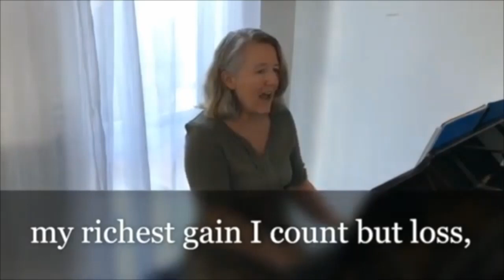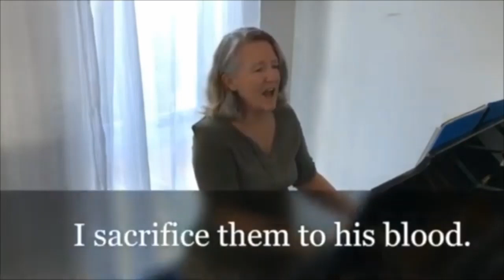GAC Online Prayer Book Service Good Friday 2023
Good Friday Prayer Book service for Friday 7th April 2023. Got questions about Jesus? The people who met him certainly did! In today's service, we will be investigating who Jesus is and what he came to do, especially focusing on his death, through the lens of the questions asked by the man who signed his death warrant... Pontius Pilate.
You can also support the church and its mission by visiting